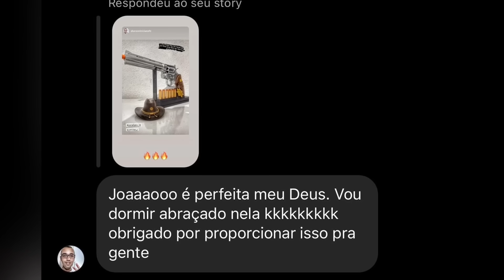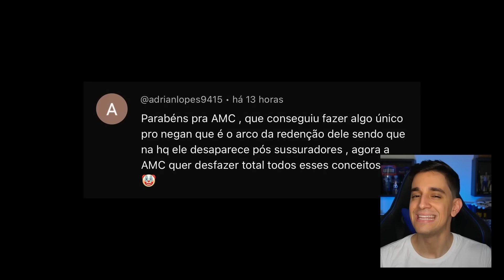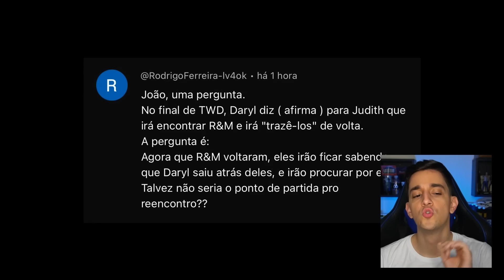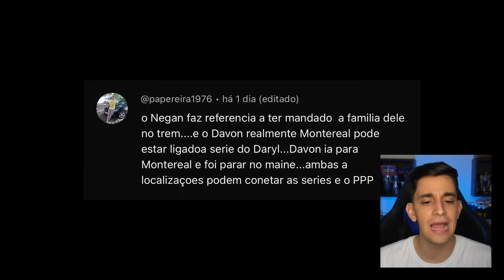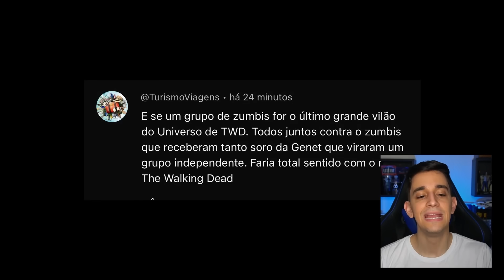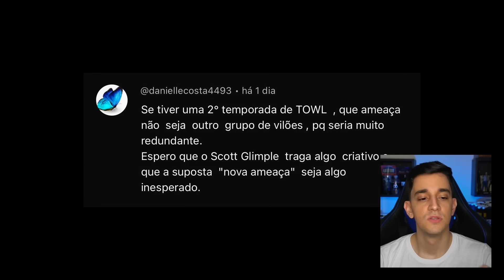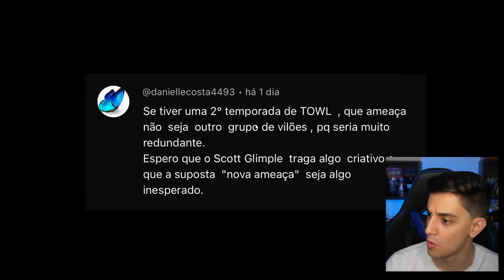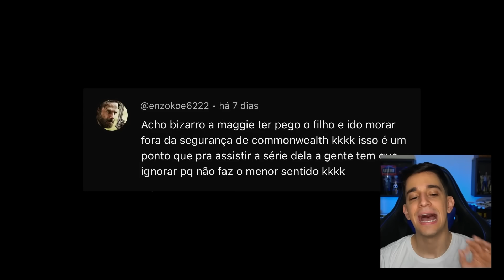OS ZUMBIS EVOLUÍDOS VÃO SER OS VILÕES FINAIS DE THE WALKING DEAD?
ENCOMENDAS ABERTAS para réplica do revolver de Rick Grimes, em tamanho real, impressa em 3D: